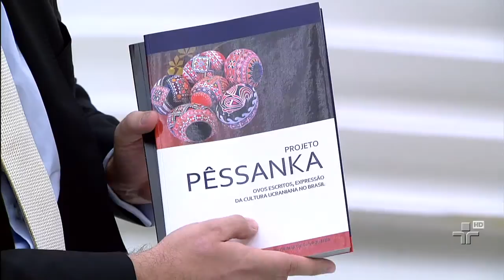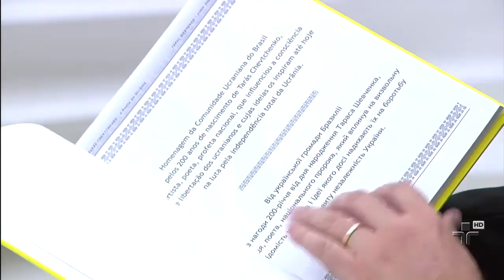Rostyslav Tronenko - 14/04/014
Embaixador da Ucrânia no Brasil, Rostyslav Tronenko fala sobre a crise sociopolítica que assola o país desde novembro de 2013.